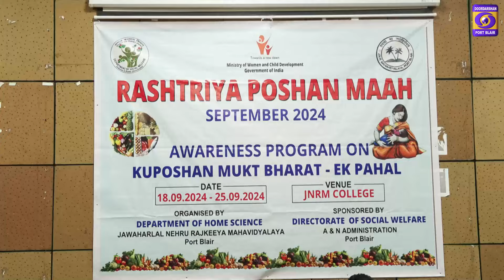Poshan Maah 2024 at JNRM College, Port blair